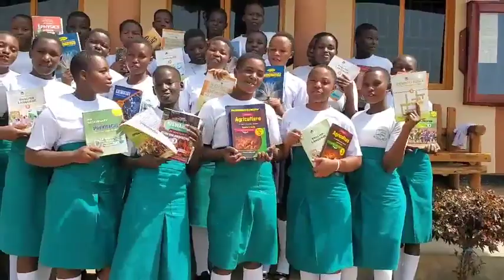Senior 3 students holding the new curriculum books from Rotary Club of Roseville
The senior 3 students (about 10th grade in USA) are thanking Rotary Club of Roseville in California for the 56 school books.  We received 4 books for each class which included English, entrepreneurship, chemistry, physics, biology, mathematics, geography, history of East Africa, agriculture, ICT, Kiswahili, CRE and PE. We also received four atlases.
Thank you Roseville!!